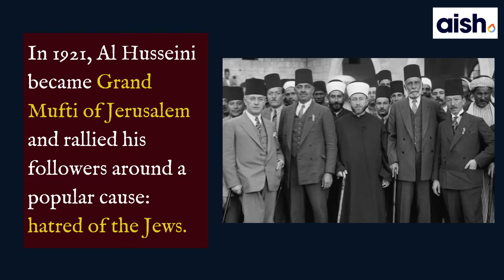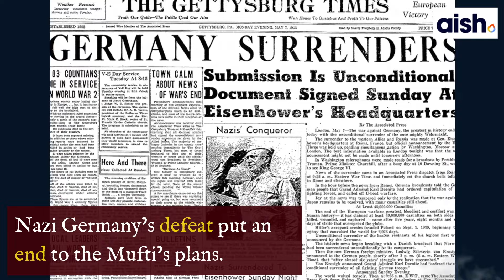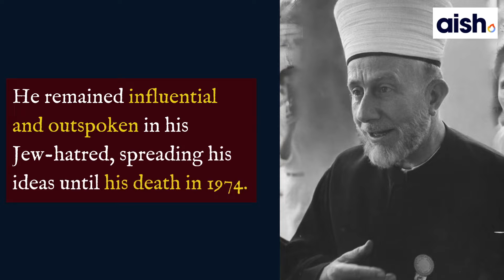How Palestinian Muslims & Hitler Conspired To Exterminate Jews - The Grand Mufti Of Jerusalem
The Mufti and the Führer - In 1941, Haj Amin al-Husseini fled to Germany and met with Adolf Hitler, Heinrich Himmler, Joachim Von Ribbentrop and other Nazi leaders. He wanted to persuade them to extend the Nazis’ anti-Jewish program to the Arab world.

The Mufti sent Hitler 15 drafts of declarations he wanted Germany and Italy to make concerning the Middle East. One called on the two countries to declare the illegality of the Jewish home in Palestine. Furthermore, “they accord to Palestine and to other Arab countries the right to solve the problem of the Jewish elements in Palestine and other Arab countries, in accordance with the interest of the Arabs and, by the same method, that the question is now being settled in the Axis countries.”1

On November 28, 1941, the Mufti met with Hitler, who told him the Jews were his foremost enemy. The Nazi dictator rebuffed the Mufti’s requests for a declaration in support of the Arabs, however, telling him the time was not right. The Mufti offered Hitler his “thanks for the sympathy which he had always shown for the Arab and especially Palestinian cause, and to which he had given clear expression in his public speeches. The Arabs were Germany’s natural friends because they had the same enemies as had Germany, namely. the Jews. ” Hitler replied:

Germany stood for uncompromising war against the Jews. That naturally included active opposition to the Jewish national home in Palestine. Germany would furnish positive and practical aid to the Arabs involved in the same struggle. Germany’s objective [is]...solely the destruction of the Jewish element residing in the Arab sphere. In that hour the Mufti would be the most authoritative spokesman for the Arab world. The Mufti thanked Hitler profusely.2

Two German historians say that Hitler had a plan to extend the Holocaust to the Middle East and had forged an alliance with Arab nationalists. This is perhaps why Hitler met with the Mufti and provided him a budget of 750,000 Reichsmark per month to foment a jihad in Palestine. The alliance did not alter Hitler’s racist views toward Arabs reflected in his refusal to shake the Mufti’s hand or drink coffee with him.3

In 1945, Yugoslavia sought to indict the Mufti as a war criminal for his role in recruiting 20,000 Muslim volunteers for the SS, who participated in the killing of Jews in Croatia and Hungary. He escaped from French detention in 1946, however, and continued his fight against the Jews from Cairo and later Beirut. He died in 1974.

A document attesting to the connection between Nazi Germany and the Mufti was released in March 2017. In the letter published by the National Library of Israel Archives, SS Chief Heinrich Himmler heaps praise upon Mufti al-Husseini, stating that the Nazi leadership " has been closely following the battle of freedom-seeking Arabs - and especially in Palestine - against the Jewish invaders." Himmler ends the letter by bidding the Mufti "warm wishes for the continuation of your battle until the big victory."  This letter was delivered in the Fall of 1943, two years after the Mufti's famous meeting with Adolf Hitler.